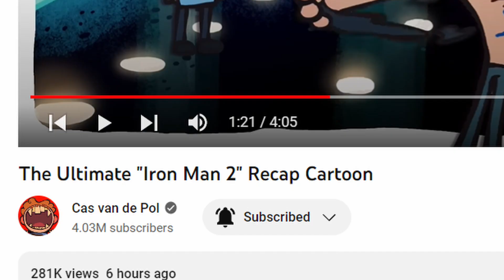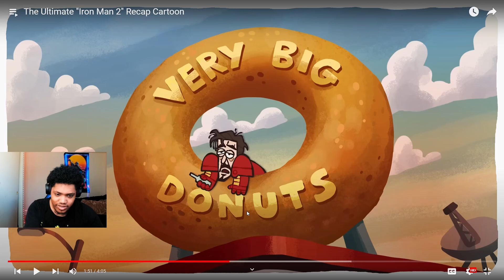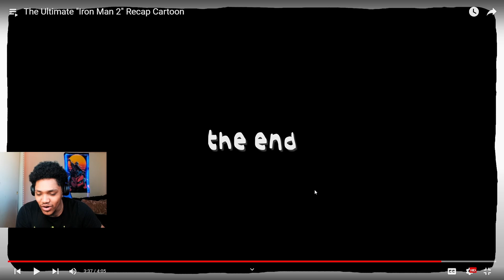I Clicked On The Wrong Iron Man Movie..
Today we will be reacting to the ultimate iron man 2 recap cartoon by cas van de pol.